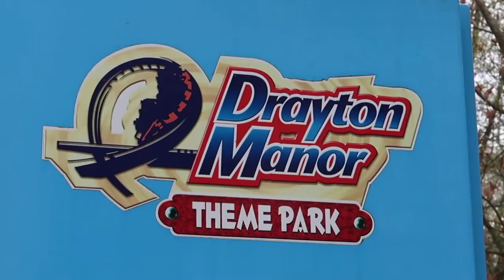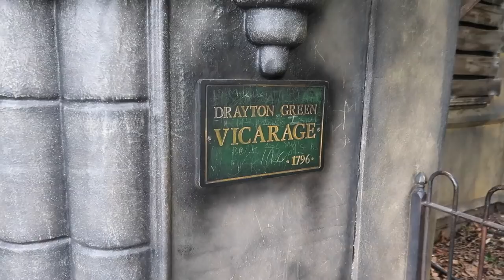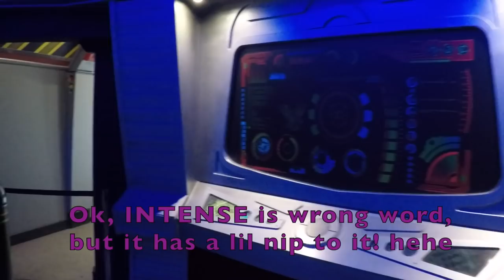Drayton Manor Vlog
I spend the morning at Drayton Manor Theme park in Tamworth, a lovely little park.